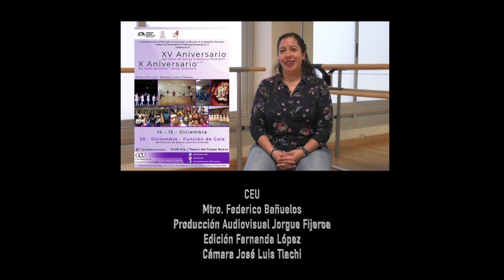LOS TALLERES DE DANZA XOCHIPILLI Y TERPSÍCORE ESTÁN DE FESTEJO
Taconea y ponte de puntitas el 14 y 15 de diciembre a las 2 de la tarde para festejar a los Talleres de Danza  Xochipilli y Terpsícore, de la UAM-Iztapalapa, te esperamos en el Teatro del Fuego Nuevo.
¡LA VIDA SE VIVE MEJOR BAILANDO!